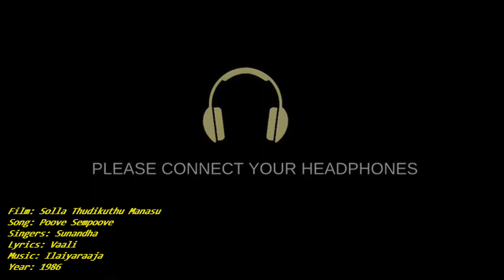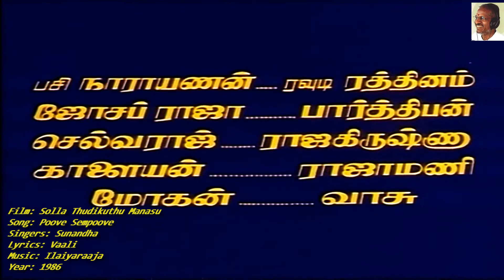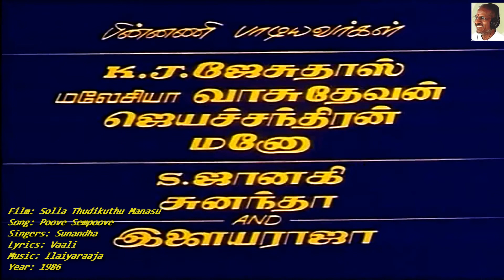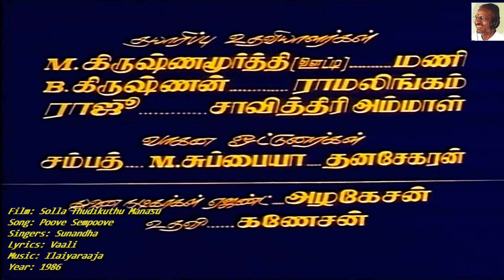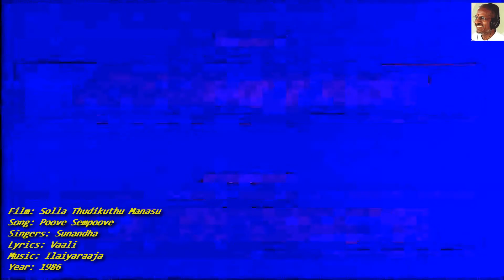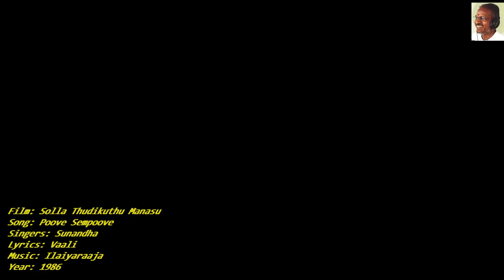1986 - Solla Thudikuthu Manasu - Poove Sempoove (F) - Video Song [HQ Audio]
Film: Solla Thudikuthu Manasu || Song: Poove Sempoove || Singers: Sunandha || Lyrics: Vaali || Music: Ilaiyaraaja || Year: 1986 || Language: Tamil